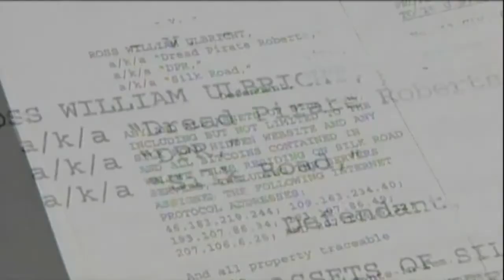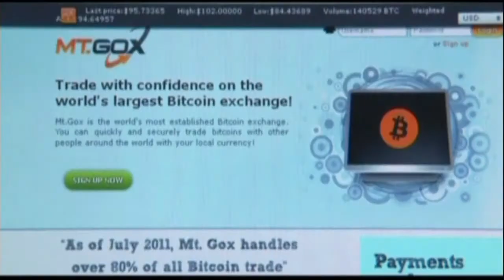Trùm đường dây ma tuý trực tuyến Silk Road bị xét xử tại New York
Một thẩm phán liên bang hôm thứ tư 9/10 đã ra phán quyết đưa trùm đường dây buôn bán ma túy trực tuyến Silk Road xét xử tại New York.